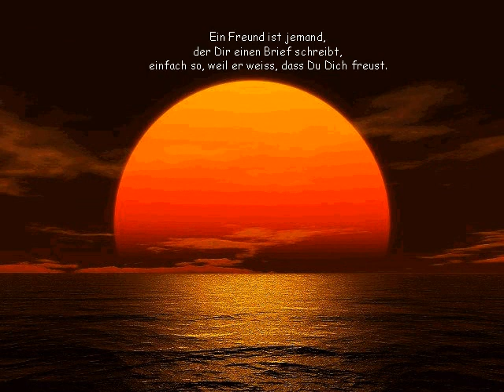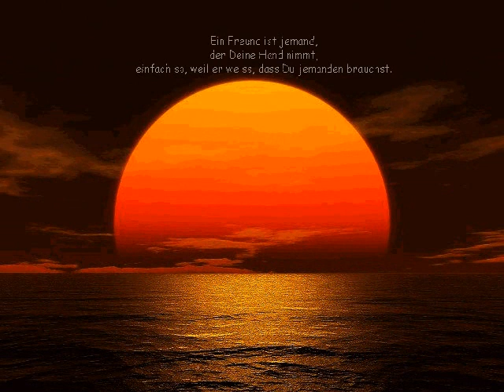Peter Tschernig - Wir beide!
Freunde...